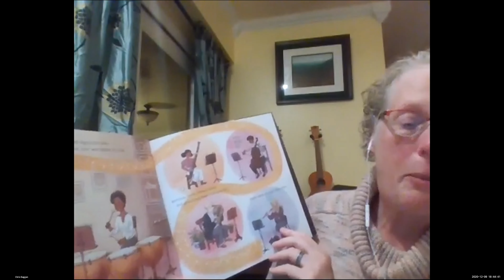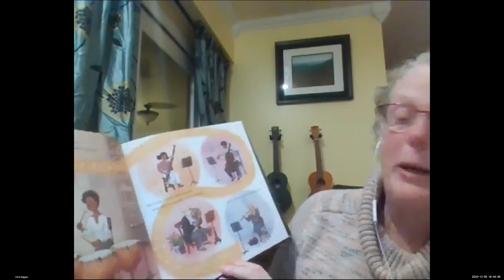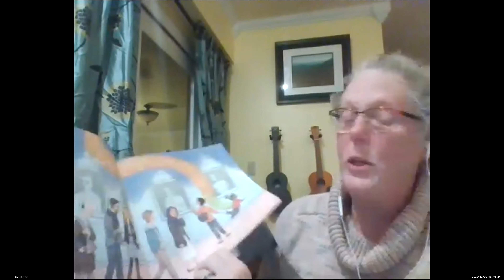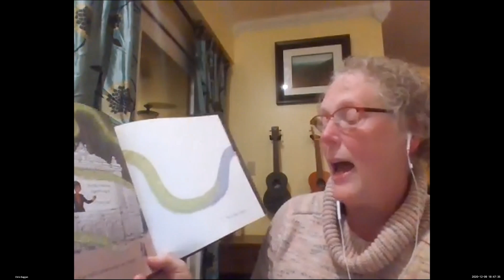"Because" by Mo Willems, read by Chris Duggan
FLAEYC Executive Director Chris Duggan reads a special book to say goodbye to our retiring Board members and leaders. With love in 2020.